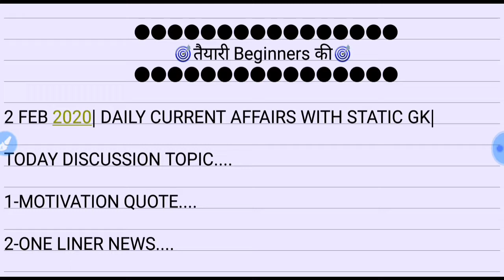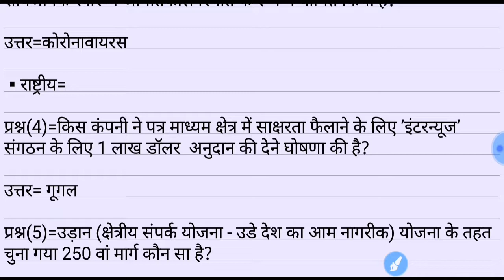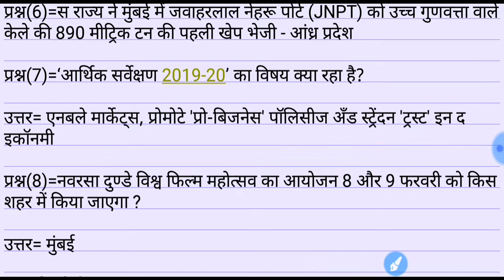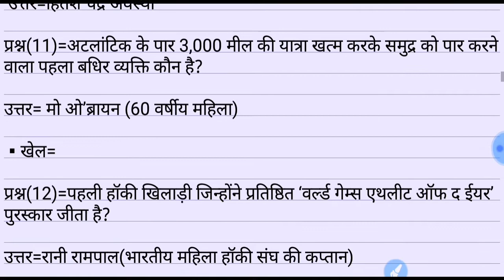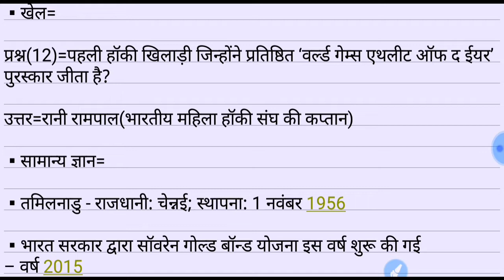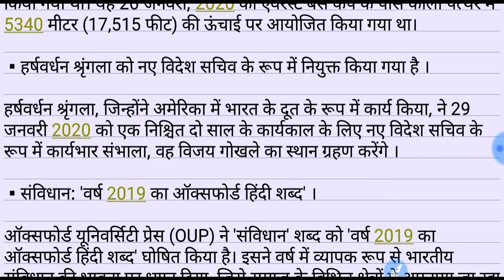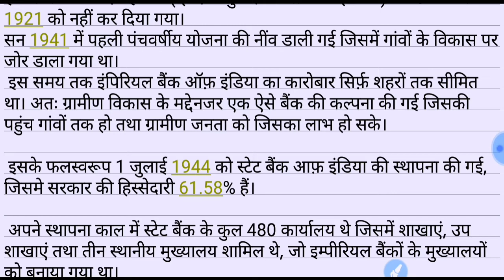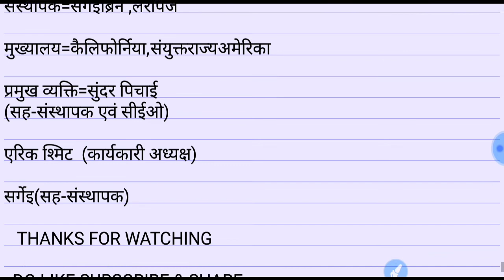2 FEB 2020|DAILY CURRENT AFFAIRS WITH STATIC GK|UPP,UPSI,NTPC,SSC,BANK& ALL EXAM..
2 FEB 2020|DAILY CURRENT AFFAIRS WITH STATIC GK|UPP,UPSI,NTPC,SSC,BANK & ALL EXAM...

HELLO ASPIRANTS,

AAJ KE CURRENT AFFAIRS KE VIDEO MAI ONE LINER CURRENT AFFAIRS AND DETAIL CURRENT AFFAIRS AND STATIC GK(GOOGLE),SPECIAL KNOWLEDGE(SBI),STATE(TAMILNADU)AND EXAM ORIENTED 10 MOST IMPORTANT QUESTIONS & ANSWER MILENGE JO ALL ONE DAY EXAM KE LIYE FURITFUL SABIT HONGE .

UPSI,UPP,UPSSSC,NTPC,SSC(10+2),SSC(MTS),UPTET etc.